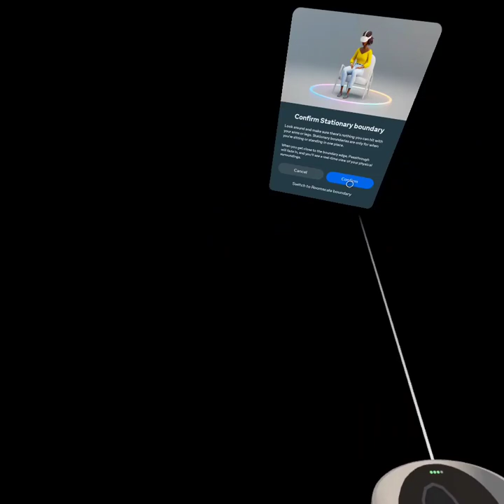BIG SCARY LEVEL 18!